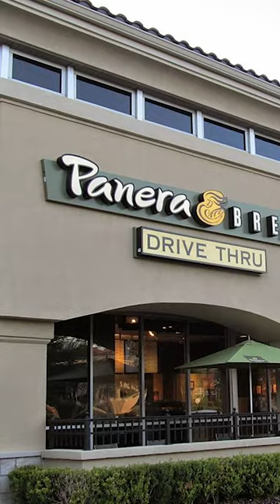Free Panera Bread....